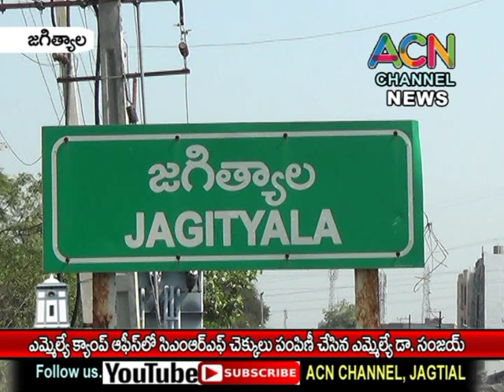జగిత్యాల ఎమ్మెల్యే క్యాంప్ ఆఫీస్ లో CMRF చెక్కులు పంపిణీ చేసిన ఎమ్మెల్యే డా. సంజయ్